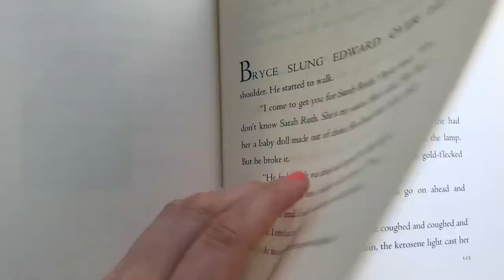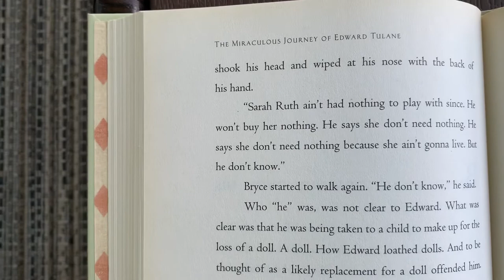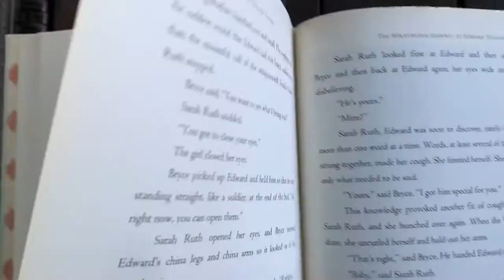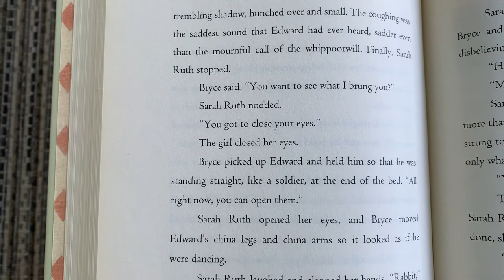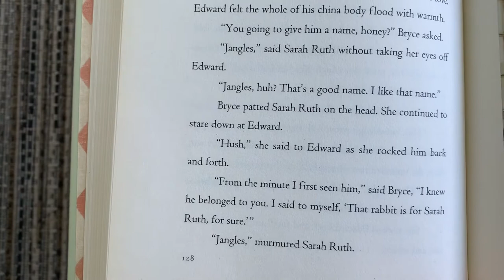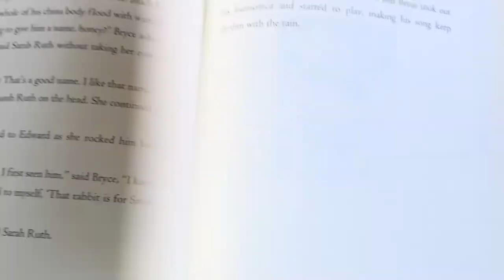The Miraculous Journey of Edward Tulane Chapter 17